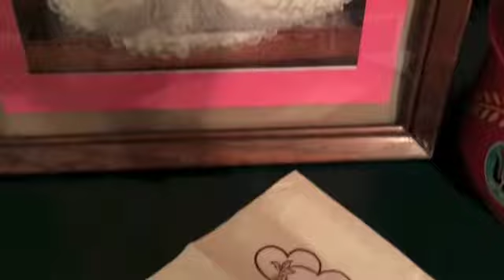Vlogmas Day 14, Mom & Dad's 25th Wedding Anniversary Party!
My brother, sister, and I threw my parents a 25th wedding anniversary party, what they didn't know was that we also planned a surprise vow renewal for them as well! :)